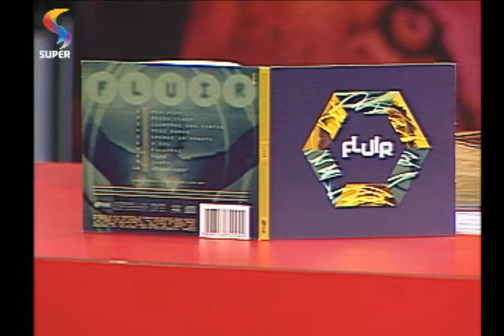NUNCA É TARDE - Bate-papo com Felipe Barros, vocalista do Ministério Fluir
Pastor Lucinho bate um papo com Felipe Barros, vocalista do Ministério Fluir, que fala sobre o novo CD da banda, que tem participação especial de André Valadão e Nívea Soares.

REDE SUPER
Programa NUNCA É TARDE